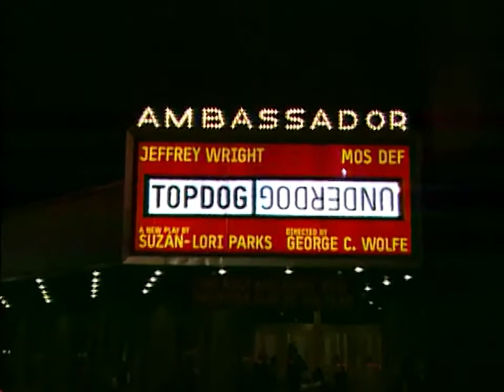Suzan-Lori Parks interview (2002)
Playwright Suzan-Lori Parks discusses her Pulitzer Prize-winning work, “Topdog/Underdog.”